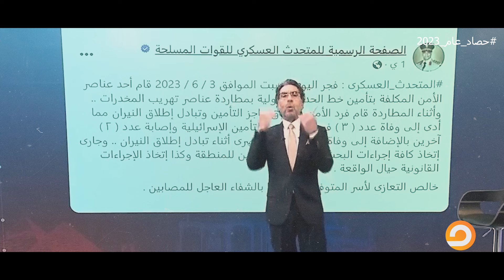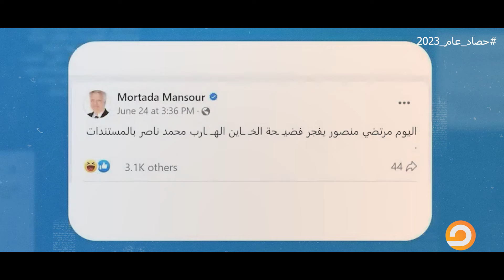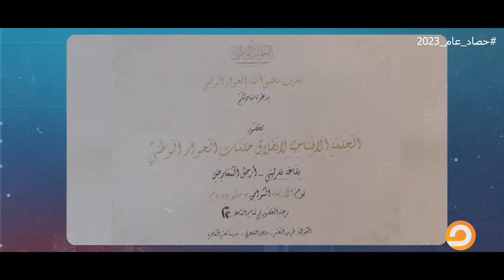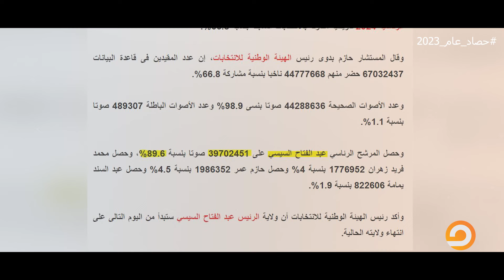سنة من احتقار النظام للمصريين.. تذكروا معنا أبرز الأحداث في مصر خلال 2023